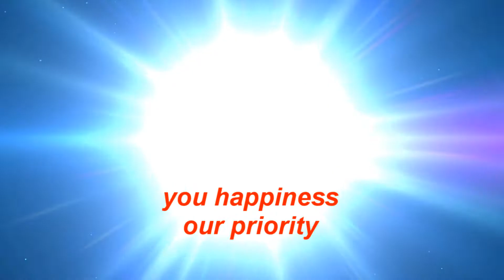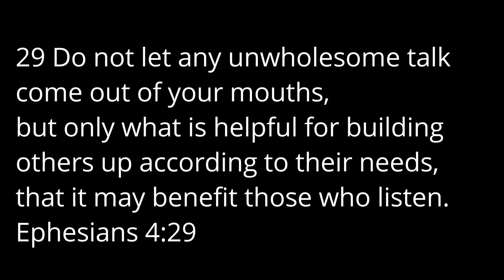EPHESIANS 4 VERSE 29 (Short Film) WachsComedy (Episode 61)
in this video you will learn and understand why you need to bless and not cause your children because its has a spiritual effect and if it were to manifest immediately it will be like this you will laugh so much in this video but dont forget to grab and understand the lesson to be learnt from it...

Parents out of provocation say things that they dont totally mean but due to uncontrolled emotion cant help but say it..

show love to everyone your children, brother, husband, wife, relation and everyone who you come in contact with ...

always learn how to speak the right and correct word at each and every point in time because every positive word you speak has a good to the person you said it to but a greater good to you the one who spoke it.

READ more on EPHESIAN 4 VERSE 29 down

for more check us out on facebook @Evans Wach @WachsComedy